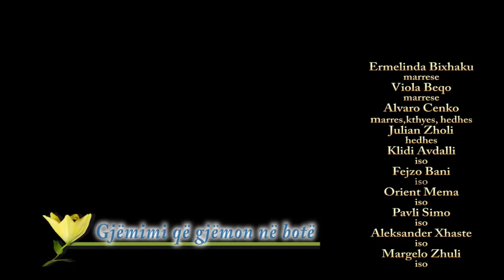Grupi Obelisku - Gjemimi qe gjemon ne bote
Ermelinda Bixhaku
marrese
Viola Beqo
marrese
Alvaro Cenko
marres,kthyes, hedhes
Julian Zholi
hedhes
Klidi Avdalli
iso
Fejzo Bani
iso
Orient Mema
iso
Pavli Simo
iso
Aleksander Xhaste
iso
Margelo Zhuli
iso

Kjo CD perm ban nje lioj muzike qe nuk
para degjohet shpesh sot. Per me teper
ajo vjen si rezultat i nje perpjekje shume
interesante: permes nje kursi te rregulit,
temijet u trajnuan ne traditen e lashte te
interpretimit te kenges populiore te Shqiperise
se jugut, duke pervetesuar brenda
disa muajsh, aftesi teknike dhe pjekuri
shprehjeje artistike te denja per nje regjistrim
profesional.